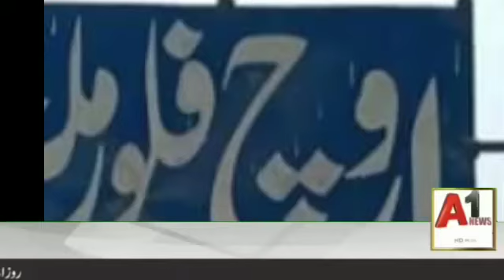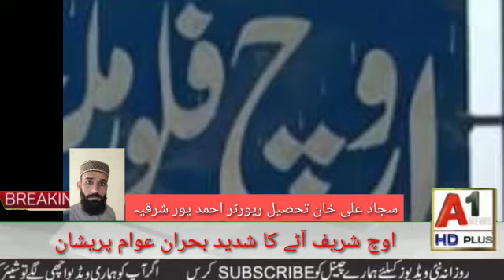March 18, 2021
Video from Sajjad Ali